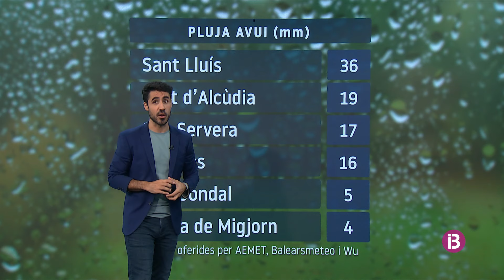El Temps Vespre 06-11-2024